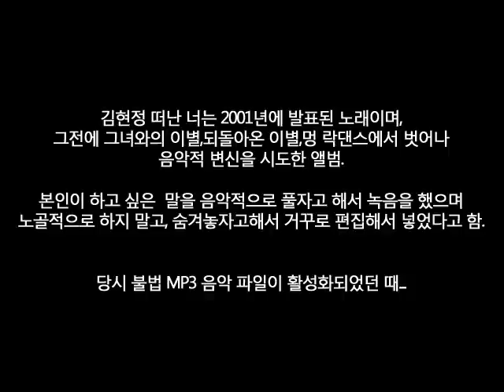김현정 (Kim Hyun Jung) 백워드 매스킹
김현정 (Kim Hyun Jung) 떠난 너 거꾸로 재생